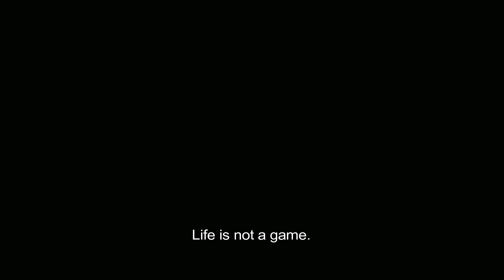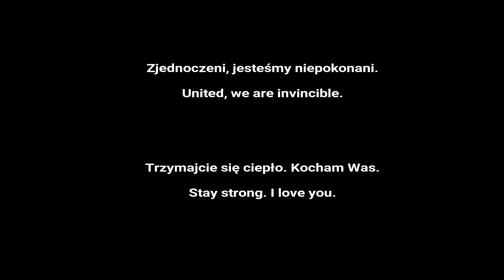Jesteście Wojownikami (Dziękuję)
Dziękuję Wam po stokroć.

Autor: Sławomir Jabłoński

Efekty wizualne: Kinro Valdis
Kamerzysta: Paweł P.